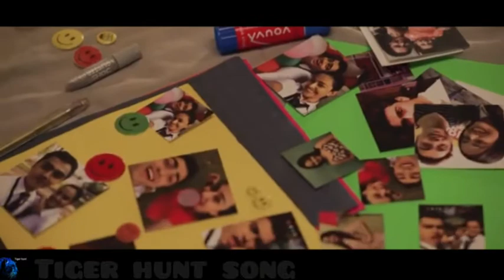Tabah Full Song with Rohan shah and aporva arora || ft Tiger hunt song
Big fan of aporva arora and rohan shah

This is the video of the 2 most best actors name as Rohan shah and Aporva arora and these 2 characters are performing on the song of heropanti name as Tabah remix

Presenting by Tiger Hunt song